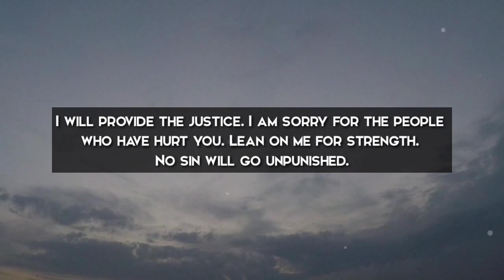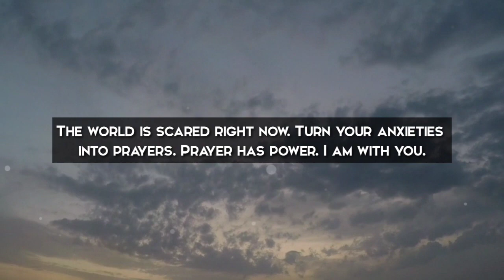You're so Lucky If You Have Found This Video Today | God Message For You Today | Only God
GOD'S MESSAGE TO HUMANITY
There is one God, who created all things, and who commands all people everywhere to repent and believe in Him. (Acts 17:30)

God is love, and He desires that all people would come to repentance and faith in Him. (2 Peter 3:9)

This Video Includes All These Searches👇
1. bible worry
2. god is with you
3. god message for you today
4. god messages videos
5. gods youtube videos
6. gods message today
7. god blessings message
8. gods message for me today
9. jesus christ lucifer
10. christ is lucifer
11. practical advice
12. god blessings message
13. gods message for you today
14. healing bible meditation
15. psalms the message bible
16. psalm bible experience
17. 50 bible stories
18. gracelink bible stories
19. contemporary english bible
20. lost superpower of the bible
21. bible jonah whale
22. bible captions
23. msg bible

We hope you had a great time. If you did, please let us know by leaving a comment or rating. We would really appreciate it.